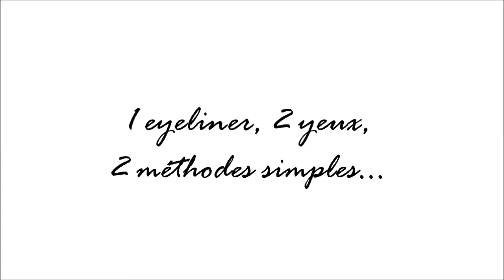1 eyeliner, 2 yeux, 2 méthodes simples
Cette vidéo est dédicacé à toutes les personnes qui ont eu 2 mains gauches avec l'eyeliner!!!

Voici une vidéo sur l'application du eyeliner...pour les nuls!
En tout cas, n'hésitez pas à me le faire savoir en commentaire ou en pointant un pousse vers le  haut!!